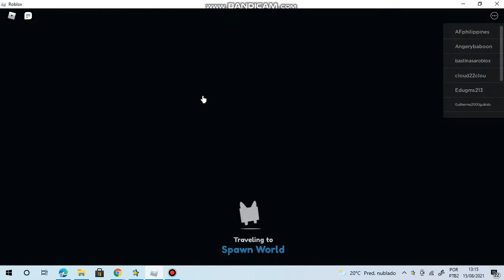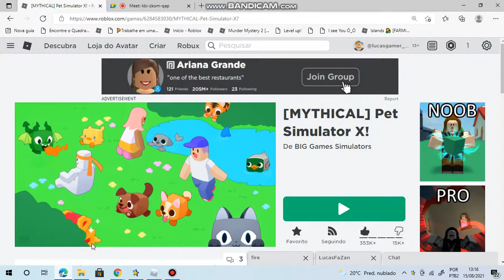vendo e mostrando a nova atualização do pet simulator x